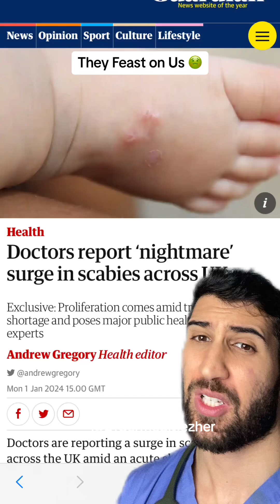A Scabies Outbreak Will be a Nightmare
A Scabies Outbreak Will be a Nightmare infection. Scabies, caused by the microscopic mite Sarcoptes scabiei, is a parasitic infestation that "feasts" on our skin in a rather intrusive manner. These mites burrow into the outer layer of the skin, where they live, reproduce, and feed on bodily fluids and tissues. Burrowing Activity: Female scabies mites, after mating on the skin's surface, burrow into the outer layers, creating tunnels where they lay eggs. Feeding Process: The mites feed on the host's skin by ingesting tissue fluids and other bodily secretions. This feeding activity contributes to the irritation, redness, and itchiness associated with scabies. Egg Laying: Inside the burrows, female mites deposit eggs, which hatch into larvae that continue the cycle by maturing into adult mites. Itching and Irritation: The body's immune response to the presence of scabies mites and their activities results in intense itching and skin irritation. Nocturnal Activity: Scabies mites are most active at night, adding to the discomfort and sleep disturbances experienced by those infested. Scabies is highly contagious and often spreads through close physical contact. Treatment typically involves topical creams or oral medications to eliminate the mites and alleviate symptoms.